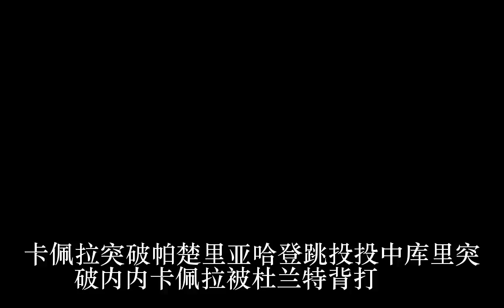给力！继虐狼之后，火箭暴打勇士_图片_蛋蛋赞